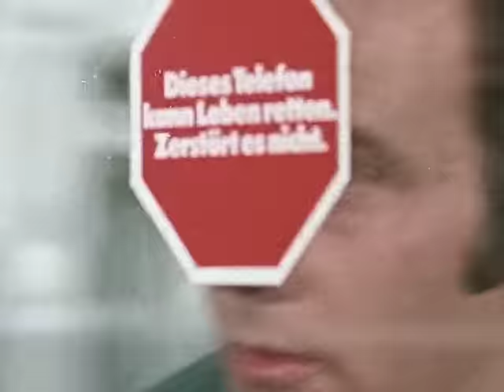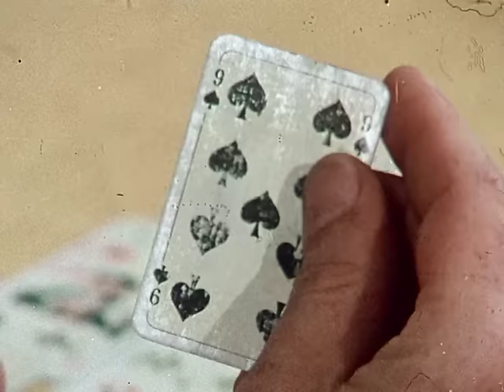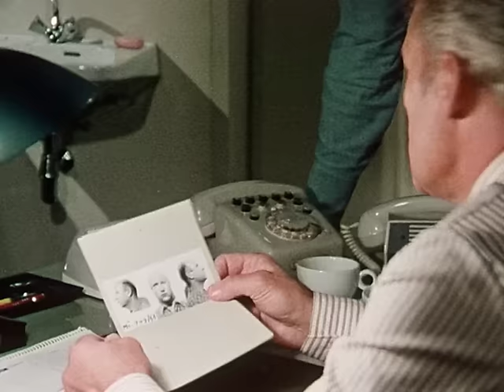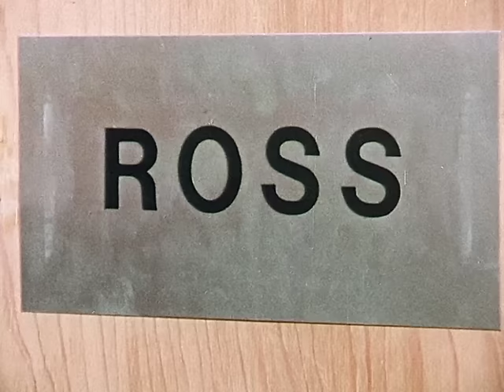Derrick, Staffel 1, Folge 15: Alarm auf Revier 12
Eine Serie von Einbrüchen beunruihgt die Polizei. Obwohl in allen heimgesuchten Villen Alarmanlagen installiert waren, gelang es den Dieben, ungehindert einzubrechen. Als ein junger Mann ermordet wird, tritt Oberinspektor Derrick in Aktion.

Noch nicht genug? Für mehr Kult-Krimis: URL
Das könnte Sie auch interessieren: URL